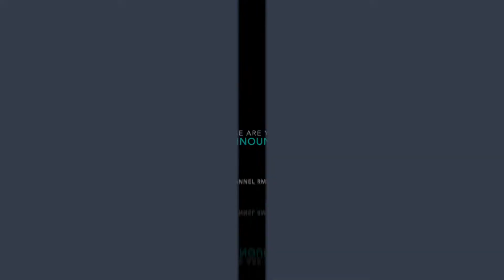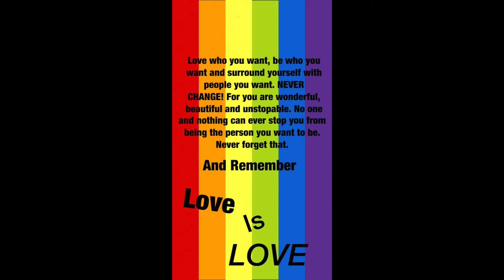RMS Weekly Announcements--Week of 5/31/21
Find out what's happening this week at RMS!